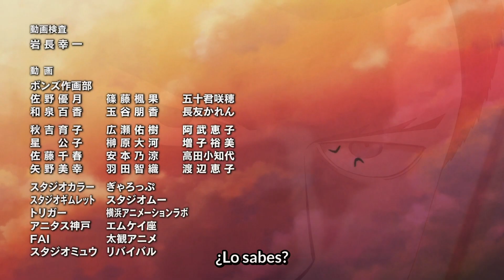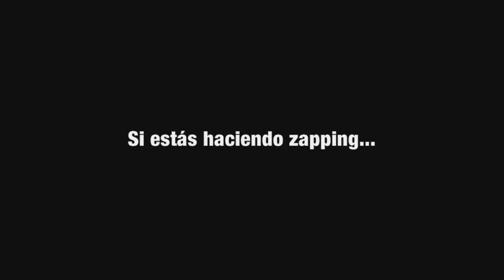Mob Psycho 100: No Eres Especial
Mob ¿Qué es lo que quieres?
Recuerda que si quieres ayudarme puede hacerlo de las siguientes formas:
Música usada en el episodio:

♫ Soulful - L'indécis ♫
♫ The Slum City - Megalo Box ♫
♫ M.O.O.N - Dust ♫
♫ Turing's Theme - 2064: ROM ♫
♫ Sadness - One Punch Man ♫
♫ The Golden Boy - Espen Kraft ♫
♫ Mirage - Mitch Murder ♫
♫ Space Romance - Jordan F ♫
♫ More than Words can say - 2064: ROM ♫
♫ Swear to My Bones - Persona 5 ♫ _________________________________________________________________________
Partes:
00:00 - Mundo de Cartón
14:26 - Atlas
17:33 - Si Nadie es es Especial...